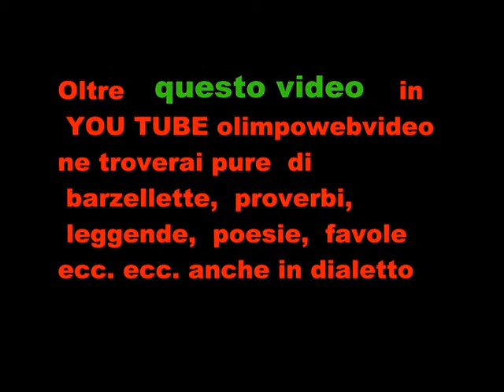A tutto folck Roncola San Bernardo 2011 file 523 3° video.wmv